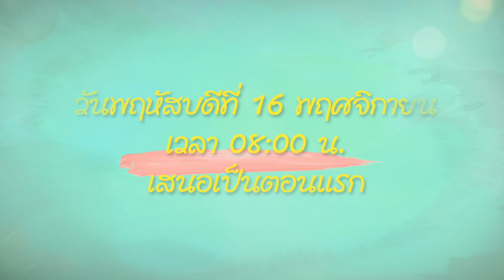เรื่องราวความรักที่จะทำให้หัวใจของทุกคนพองโต l พฤกษาเพียงรัก A Romance of The Little Forest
เรื่องราวความรักที่จะทำให้หัวใจของทุกคนพองโต ในอดีตสาวน้อย อวี๋เหม่ยเหริน (อวี๋ซูซิน) แอบชอบ จวงอวี่ (จางปินปิน) นักพฤกษศาสตร์ผู้มีไอคิวระดับอัจฉริยะ แต่เขากลับปฏิเสธเธอเพราะชีวิตเขาสนใจเพียงแต่งานวิจัยเท่านั้น หลายปีผ่านไป อวี๋เหม่ยเหริน เรียนจบปริญญาเอกด้านปักษาวิทยา แต่เธอไม่ต้องการที่จะทำงานในแวดวงนักวิจัยจึงผันตัวไปเป็นบิวตี้บล็อกเกอร์ และแล้ววันหนึ่งอวี๋เหม่ยเหรินก็ได้บังเอิญพบกับจวงอวี่อีกครั้ง แน่นอนว่างานนี้เธอจะไม่ปล่อยให้เขาหลุดมือไปง่าย ๆ ความรักของพวกเขาจะลงเอยได้อย่างไร

พฤกษาเพียงรัก |  A Romance of The Little Forest
ทุกวันจันทร์ - ศุกร์ เวลา 08.00 น.ทางช่อง MONO29
(วันพฤหัสบดีที่ 16 พฤศจิกายนนี้ เสนอเป็นตอนแรก)